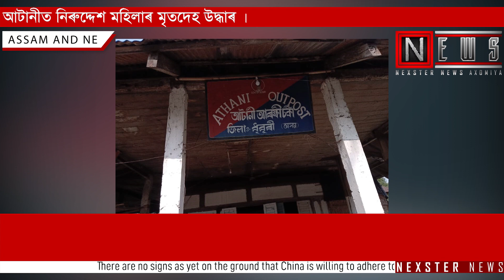DHUBURI WOMEN KIDNAP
ধুবুৰীৰ বগৰিবাৰীৰ আটানীত নিৰুদ্দেশ মহিলাৰ মৃতদেহ উদ্ধাৰ ।